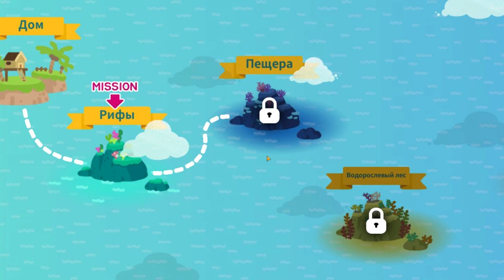The Fishercat #3 КУПИЛ НОВЫЙ КОРАБЛИК 🚢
The Fishercat - увлекательная аркада в которой вам предстоит взять на себя роль кота-рыболова. Выбирайте подходящее снаряжение, арсенал которого поистине впечатляет и отправляйтесь на рыбалку и постарайтесь собрать коллекцию из более чем 80 видов рыб. Всю пойманную рыбу вы сможете продать в магазине и купить новый инвентарь который будете использовать для достижения более внушительного результат. В The Fishercat отличная рисованная графика, забавный персонаж, динамичный геймплей с простым управлением, без сомнения данный проект подарит вам не мало приятных минут и позволит весело провести время.